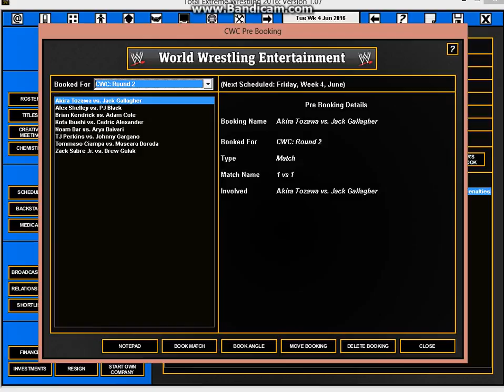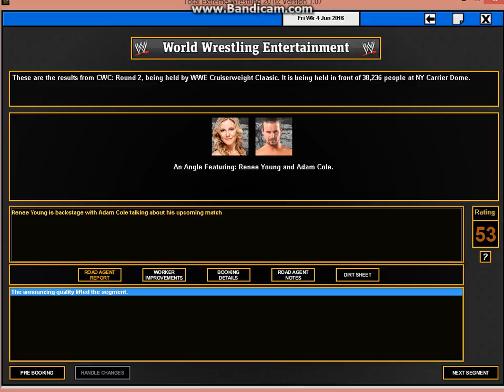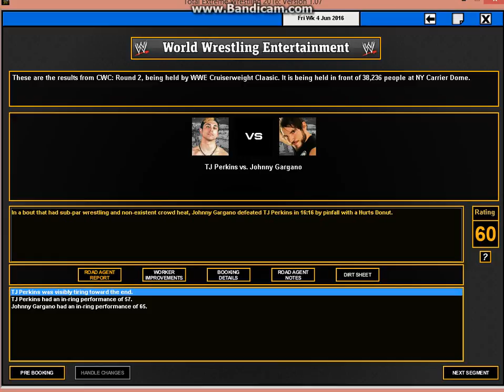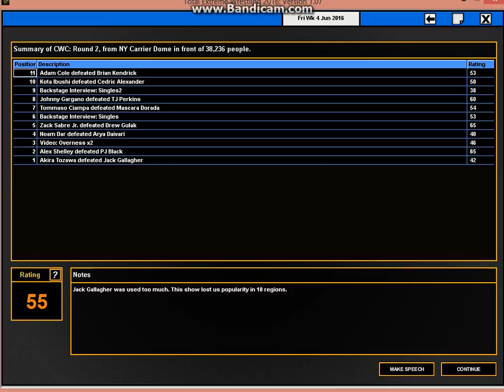TEW 2016 - CWC #5 - ROUND2!